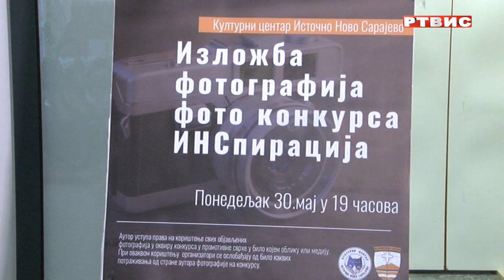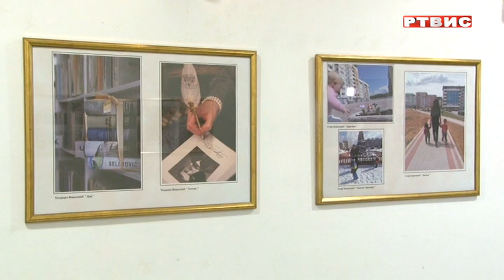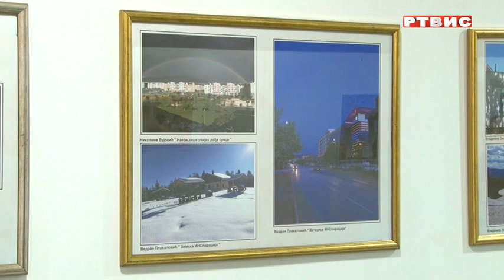FOTOGRAFIJA LARE MITRUŠIĆ POBIJEDILA NA FOTO KONKURSU "INSPIRACIJA", prilog RTVIS, 31.5.2022.